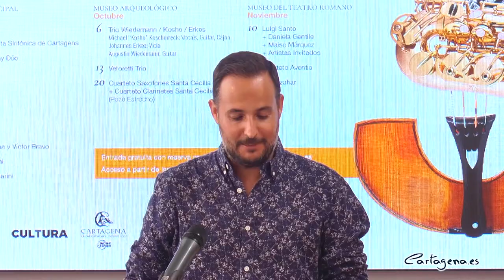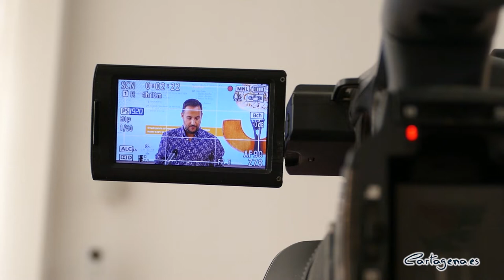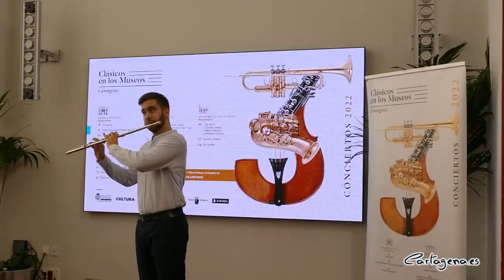Los museos de Cartagena volverán a llenarse de música en directo con un ciclo de conciertos...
El ciclo Clásicos en los Museos volverá a llenar de música en directo el Archivo Municipal, Museo Arqueológico, Museo del Teatro Romano y el Museo de Arte Contemporáneo de la Región de Murcia, MURAM. El programa completo de la tercera edición de la iniciativa se realizará entre los mes de septiembre y diciembre, ofreciendo espectáculos gratuitos, previa reserva.

El programa completo del ciclo organizado por la Concejalía de Cultura ha sido presentado este viernes 2 de septiembre por el reponsable del área de Cultura, David Martínez, la directora del Teatro Romano de Cartagena, Elena Ruiz Valderas; así como representantes de otros espacios museísticos del municipio.

El edil ha recordado que se trata “un ciclo extenso de conciertos, que van desde música clásica hasta flamenco, pasando por jazz, blues, soul o pop”. De esta manera, Martínez ha subrayado que “cuentan con artistas tanto nacionales como internacionales. Entre los de nuestro país, podremos ver a Claudi Arimany, la Joven Orquesta Sinfónica de Cartagena, o al Quinteto Aventis, entre otros. En cuanto a los artistas internacionales, estarán con nosotros el Trío Lanzin, Augustin Wiedemann, Luca Torrigiani, o Luigi Santo, entre otros muchos”.

El acto de presentación del programa ha contado con la actuación del joven músico Pablo Alcántara, quien ha interpretado una pieza de flauta travesera. Este artista de Cartagena, que actualmente se está formando en la Universidad de la Música de Munich, en Alemania.

Los interesados podrán asistir gratis a los diferentes conciertos del ciclo, que se realizarán todos a las 20:30 horas, con apertura de puertas a las 20:00 horas. Deberán realizar una reserva previa a través de la web de la Concejalía de Cultura

PROGRAMACIÓN COMPETA
Conciertos de septiembre – Archivo Municipal de Cartagena
- Día 8. Tío Lanzini: Esta familia de músicos desde hace tres generaciones, reúne en este deleitoso trío al padre, Giovanni, un clarinetista de larga trayectoria y de renombre internacional, con sus hijos Michele y Elisa, jóvenes y prometedores profesionales de la música.

- Día 15. Grupo de viento del JOSCT: Conformado por una horquilla de entre 8 a 12 instrumentistas, su reducido tamaño le permite tocar en los rincones más elegantes de la ciudad.

- Día 16. Claudi Arimany Duo: Nació en Granollers (Barcelona). Realizó sus estudios en Barcelona y París. Es considerado uno de los solistas catalanes de mayor prestigio, con una importante trayectoria de gran proyección internacional.
Conciertos de octubre – Museo Arqueológico Municipal
- Día 6. Trio Wiedemann / Kosho / Erkes
Michael “Kosho” Koschorreck: Vocals, Guitar, Cajon
Johannes Erkes: Viola
Augustin Wiedemann: Guitar
- Día 13. Vetoretti Trio
- Día 20. Cuarteto de Saxofones Santa Cecilia y Cuarteto de Clarinetes Santa Cecilia
Conciertos de noviembre – Museo del Teatro Romano
-Día 10. Luigi Santo + Maise Márquez + Artistas Invitados
-Día 17. Quinteto Aventis
- Día 24. Trío Azahar
Conciertos de diciembre – MURAM
-Día 14. Paola Requena y Victor Bravo
- Día 15. Luca Torrigiani
-Día 22. Sabrina Gasparini